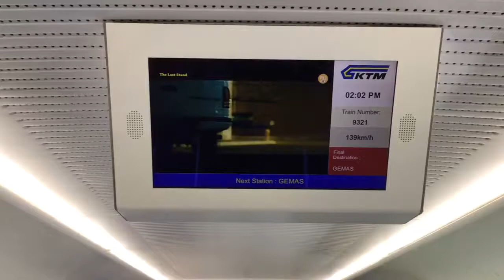2020.1.5(日)14:02 マレー鉄道ETS グマス行き急行9321電車【最高時速140km 車内と車窓】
クアラルンプールのKLセントラル駅を11:59に出発し、西海岸線を南下し終着グマス(Gemas)駅に14:17に到着するETS急行9321電車の車内と車窓です。

メーターゲージにもかかわらず最高時速は140km、乗り心地も滑らかで快適でした。
複線電化の176.5kmを2時間18分で走破、表定速度は76.7kmとまずまずです。

車両はETS(Electric Train Service)と総称される都市間高速電車に属し、スタイリッシュな流線型。
6両編成で、座席は集団離反型の2人掛けでした。
たまたま進行方向逆向きの座席となりましたが、徐々に車内はガラガラとなり、途中から進行方向向きの座席に移らさせて頂きました。